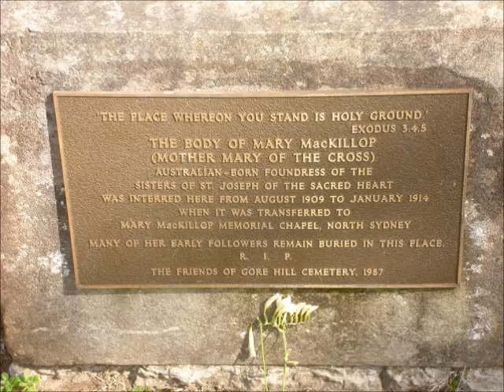Australian Mary MacKillop aka St Mary of the Cross (8 August): Embracing God's Will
Sermon on the life of Mary MacKillop or St Mary of the Cross, Australia's 1st canonized saint.  Her life of crosses.  How her joy, charity, & humility along with obeying her vows showed the virtue of this great nun.  & please remember to say 3 Hail Marys for the priest